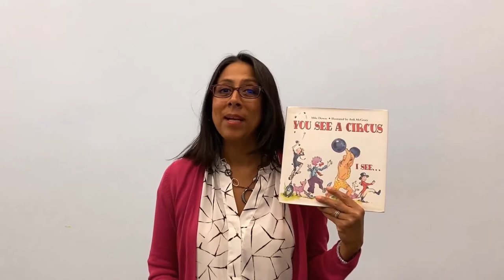Books & Movement: You See a Circus. I See...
Dance and sing with librarian Bernadette as she shares movement activities to enhance motor skills based off the book, You See a Circus, I See... by Mike Downs.

Thank you for participating in this School Readiness program. Please take a few minutes to fill out the survey to share your thoughts on your experience.